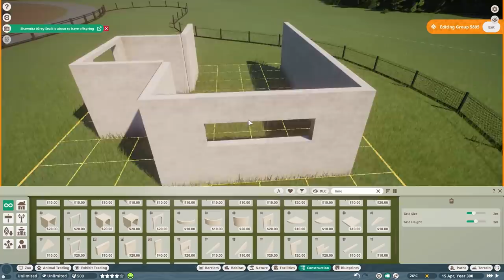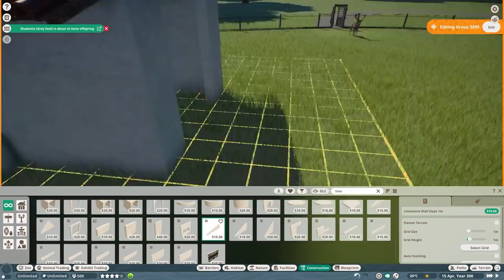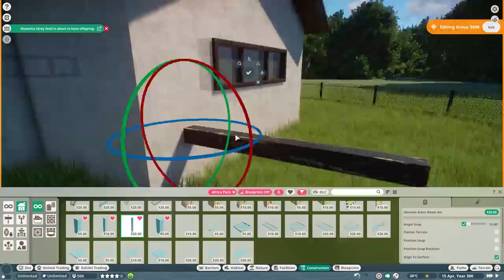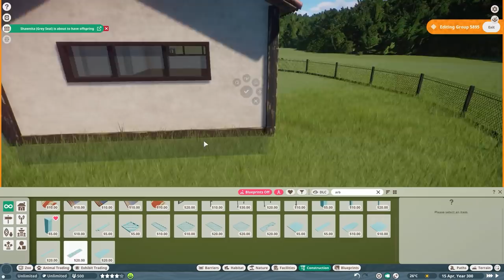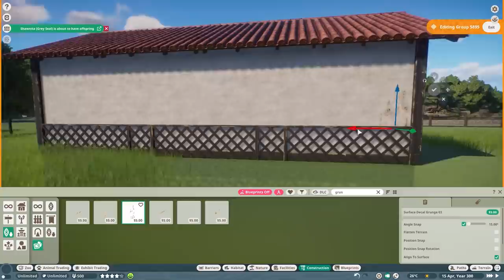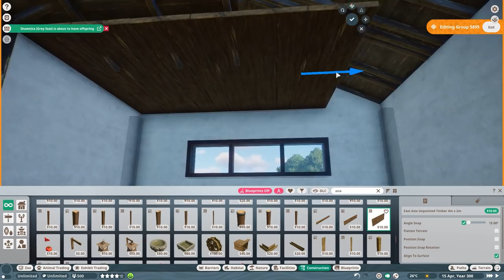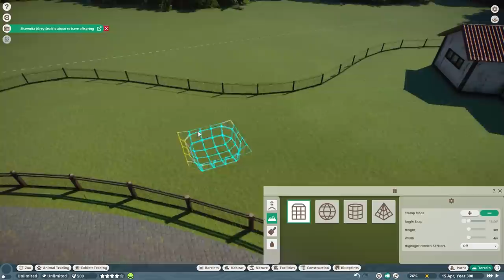🐘 Building a Stunning Fallow Deer Habitat in City Zoo | Planet Zoo Speed Build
European Fallow Deer Habitat Build in City Zoo of Planet Zoo with the Europe Pack DLC | Fallow Deer Enclosure and Exhibit design ideas | Speed build video | Speedbuild | In this episode, we build a habitat for the beautiful Fallow Deer from the new Europe Pack. Let me know what you all think of this new habitat for our City Zoo. In the next City Zoo episode we will finish the European area and do an area tour. Much love, DeLady

00:00 Intro
00:06 Speed build & Commentary
07:21 Speed build
15:18 Cinematic Shots

➤ Special thanks to Herman Hardin, Paul Harrison, eineMeinung, and Dan C for being a Golden Fay Fam Members via YouTube! You guys are amazing! ♥